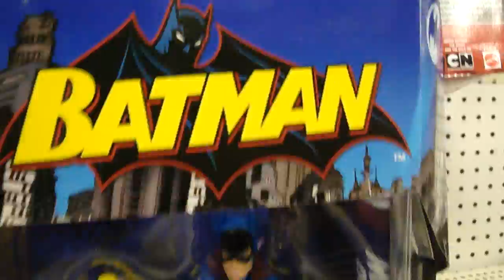K-Mart Exclusives Batman Legacy Figures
$15.99 each and only at K-Mart. These were the only ones left.